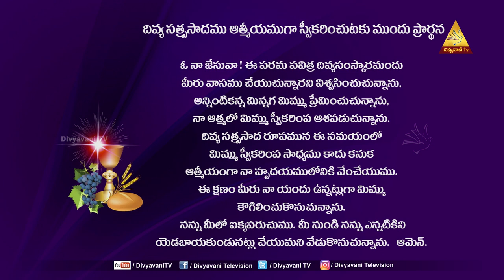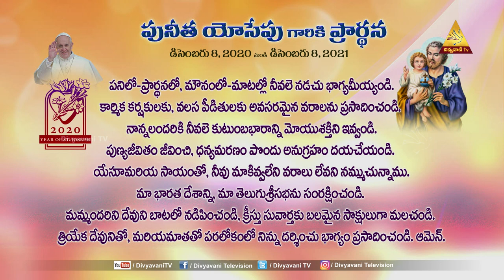HOLY MASS | నీవు లోకానికి ఉపై, వెలుగై యుండుము | Fr THUMMA FATHIMA REDDY | 08 JUNE21 6AM|DIVYAVANI TV